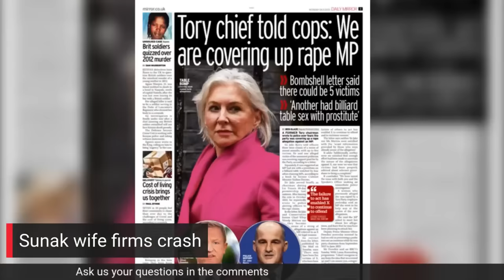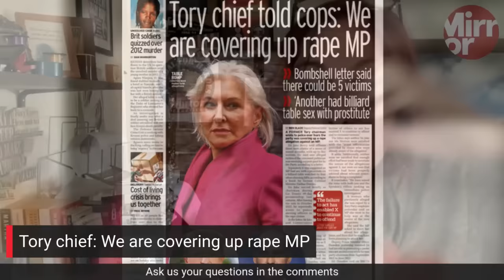Bizarre claims from Nadine Dorries' book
Nadine Dorries has published a book about the downfall of her hero Boris Johnson.

The tome, The Plot: The Political Assassination of Boris Johnson, is being serialised in the Daily Mail and Mail on Sunday and has provoked a wave of mockery for her conspiracy theories, use of James Bond characters and shameless defence of the former Prime Minister. Here we take a look at some of the more bizarre claims to have emerged in the thousands of words printed so far.

Continue reading at The Mirror:
Eight bizarre claims from Nadine Dorries' book on Boris Johnson's downfall